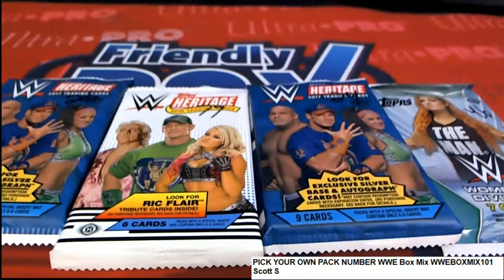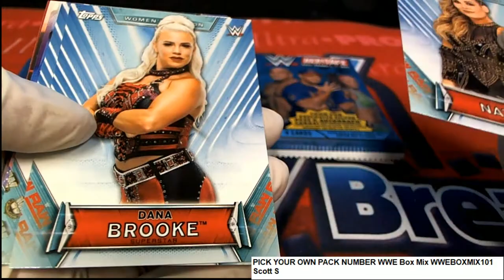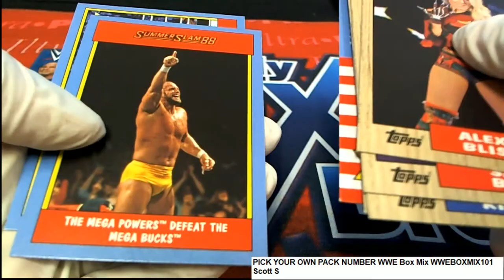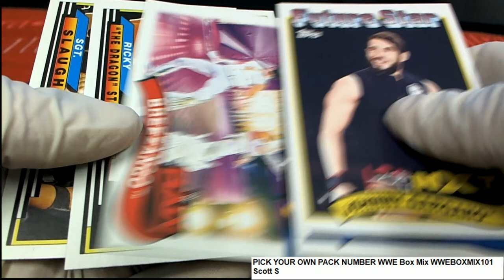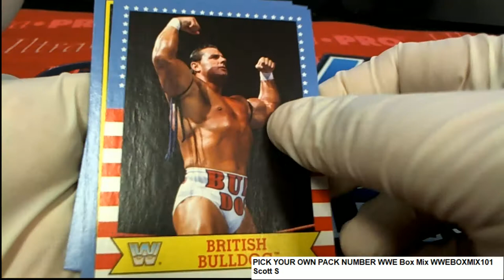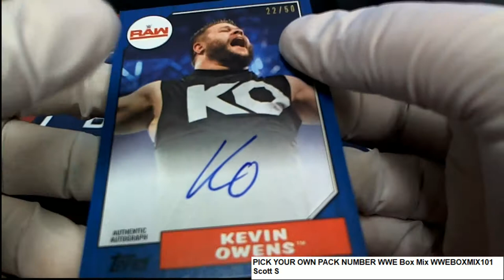WWE Box Mix Scott S's Pack Rip WWEBOXMIX101